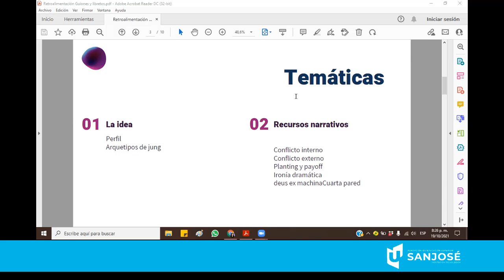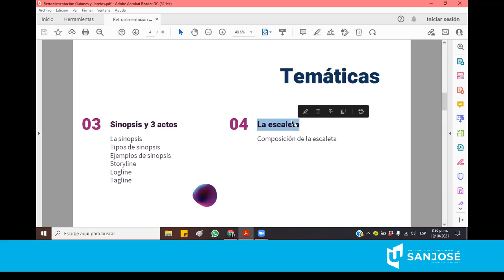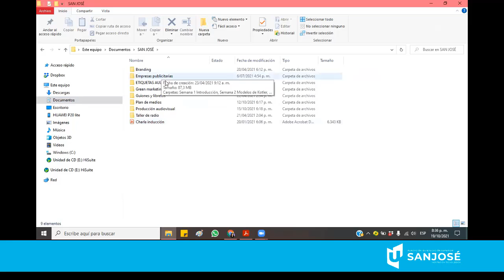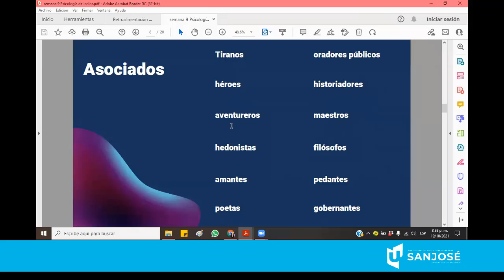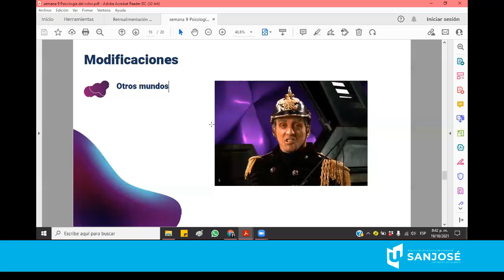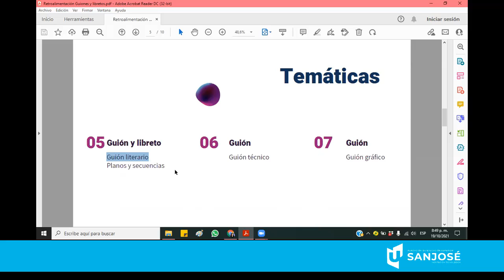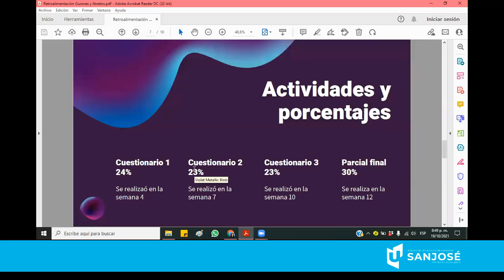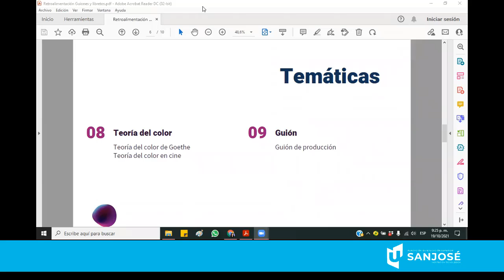Guiones y Libretos